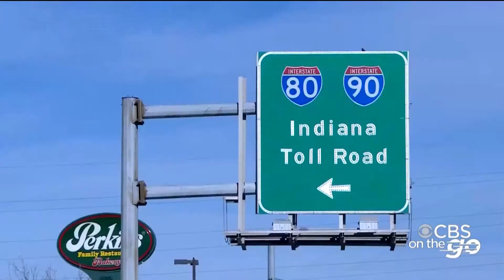CBS On The Go – PM Edition (Feb. 6)